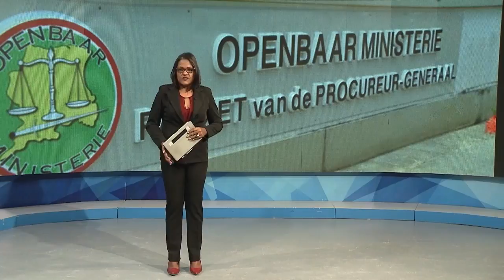30 07 2021 OM geeft lijst met gestolen wapens vrij